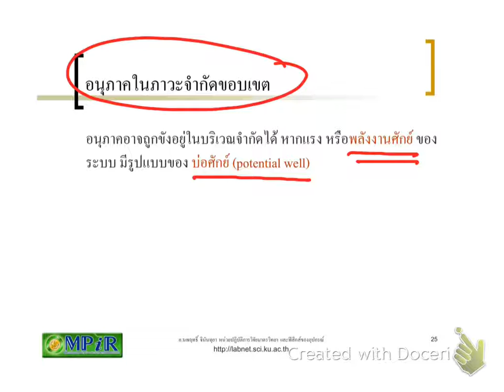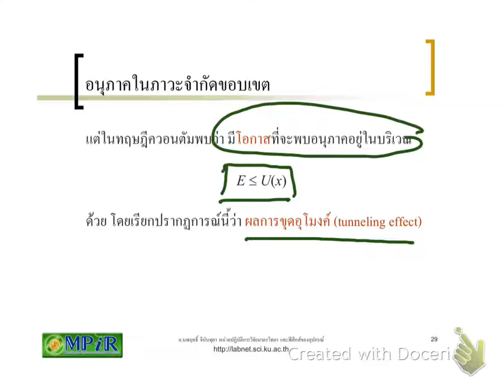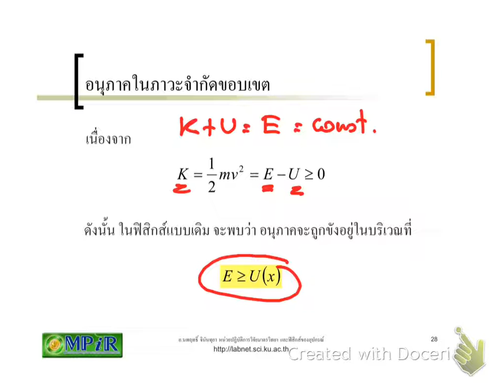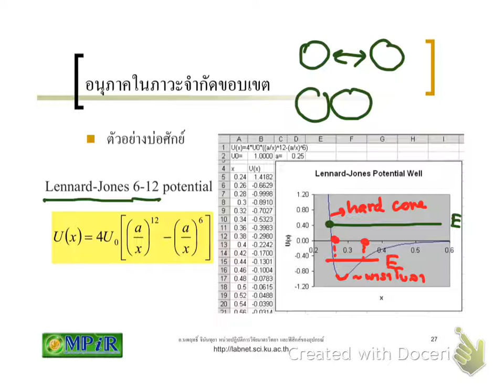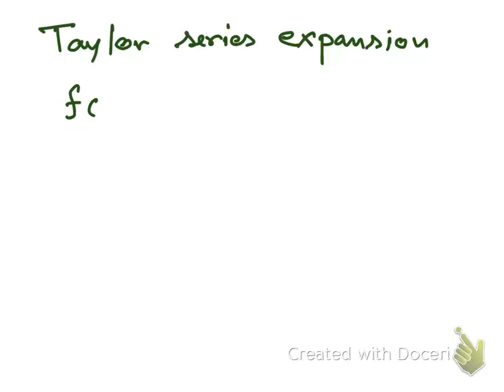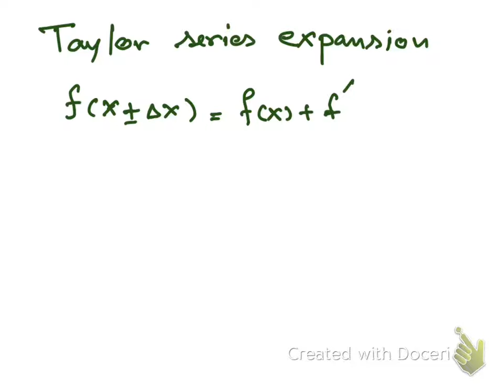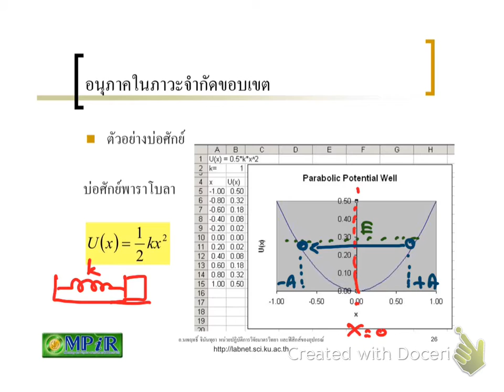Modern 10 592 600421